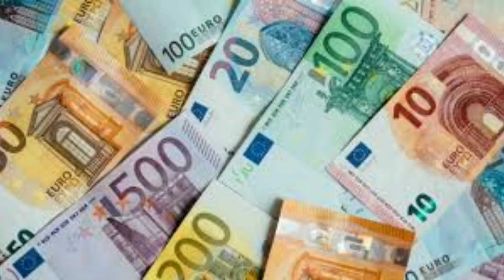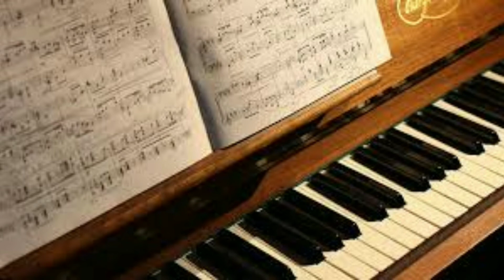🍞 Alemania - El país del pan 🍞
Un país de ensueño: los cuentos que te leían en tu niñez, la música que escuchabas antes de dormir, los autos que deseabas tener, el pan de cada desayuno y muchas otras cosas que marcaron tu vida han salido de este maravilloso país; dejemos a un lado la guerra y unámonos para que el mundo sea una Alemania real.